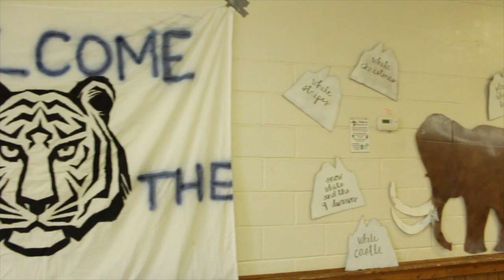Georgia Tech Wreck Camp Hype Video 2019